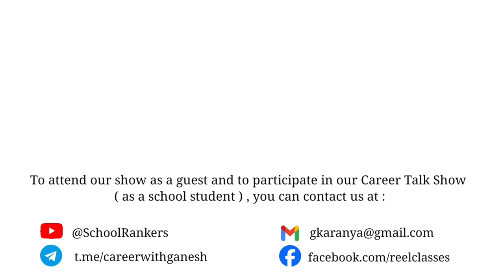Filmfare Awardee Mr. Rajeev Barnwal | Career Talk Season-2 Episode - 1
Career Talk season -2 with Mr. Rajeev Barnwal
Guest Students - A'la Anglaise School Bhurkunda Ramgarh JH
1. Kanak Kumari
2. Vidya Kumari
3. Aman Kumar
4. Vaibhav Kumar
5. Lakshmi Kumari
6. Siddhant Raj
7. Shourya Raj

We thankful to Mr. Bhaibhav Kumar for support and encouragement.

Career Counsellor - Mr. Ganesh Kumar Aranya
Founder & CEO, Career Talk : Arin Aranya

Special thanks to Mr. Rajeev Barnwal